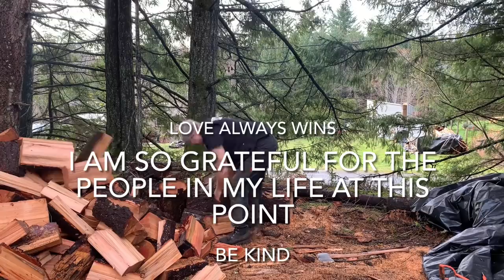A Man workin' with his axes.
Testing some Buckin' Special's in some nice fir